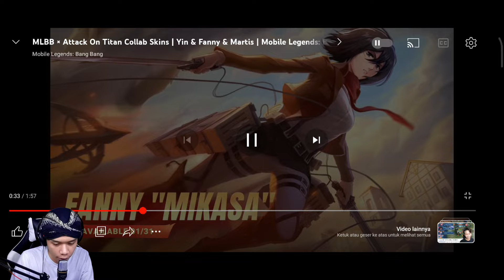Tes Gacha Event Mlbb x Attack On Titan Advance Server !